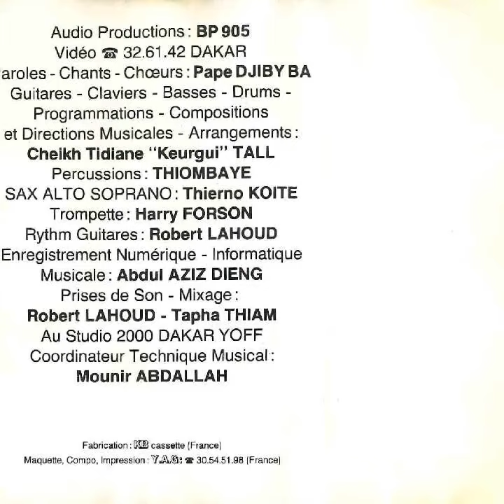Balya Pape Djiby Ba